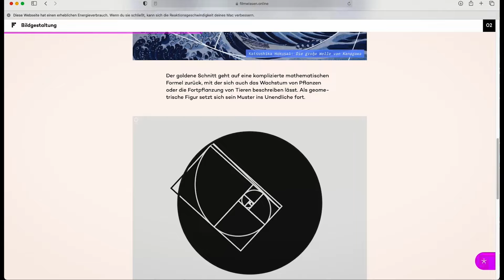20 Jahre Deutsche Filmakademie (2023)